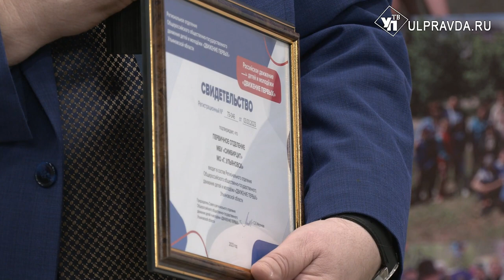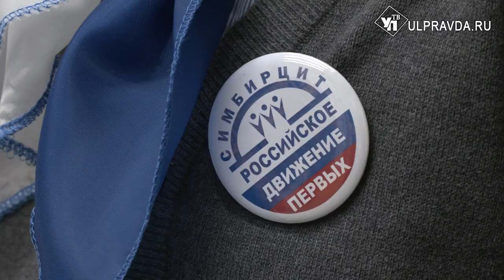«Движение первых» открылось в ульяновском «Симбирците»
В «Точке кипения» торжественно открыли первичное отделение «Движения первых». Базой стало МБУ «Симбирцит».  Теперь в регионе будут реализовываться федеральные программы движения. Подробности – далее.